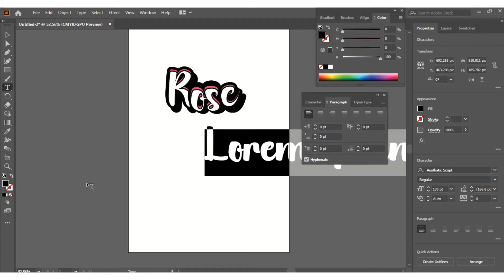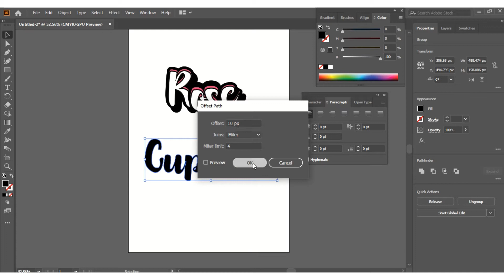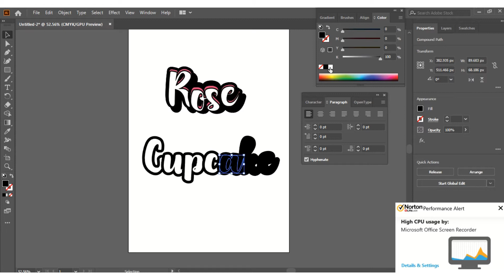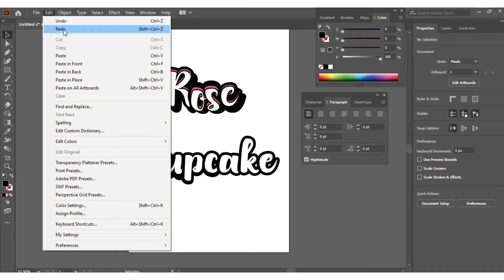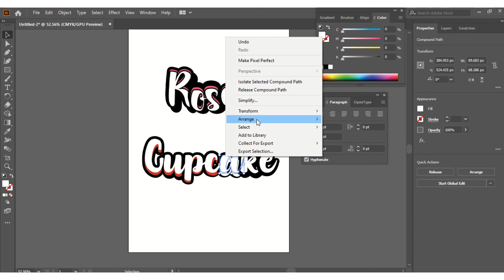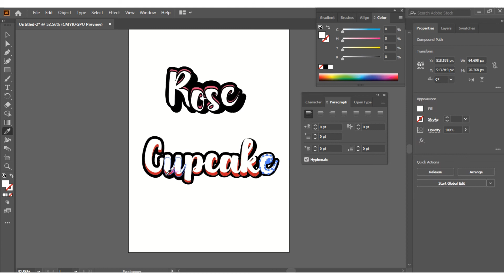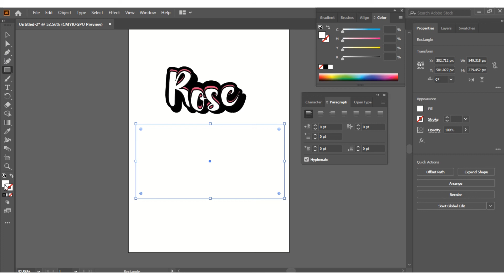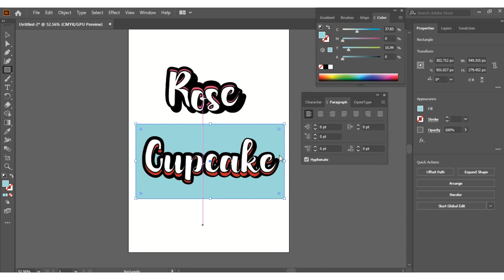custom type design